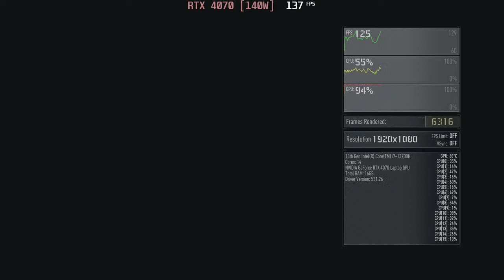🎮 NVIDIA GeForce RTX 4070 [Laptop, 140W] - Ghost Recon: Breakpoint gameplay benchmarks (1080p)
[0:00] Medium - 170 fps
[3:08] High - 166 fps
[6:20] V.High - 146 fps
[9:35] Ultra - 122 fps

💻 Test Configuration:
External Monitor

✅ LaptopMedia.com